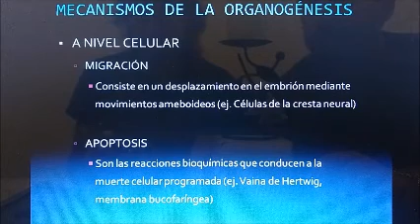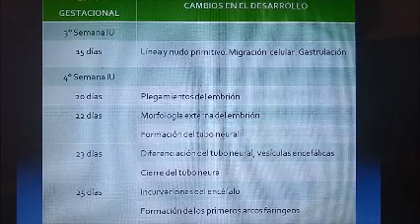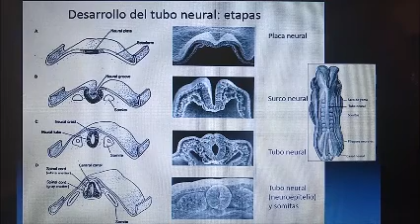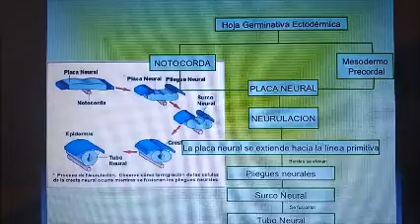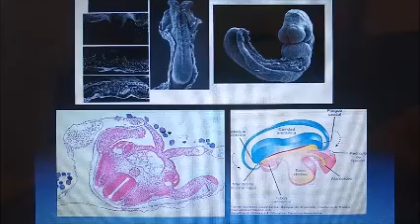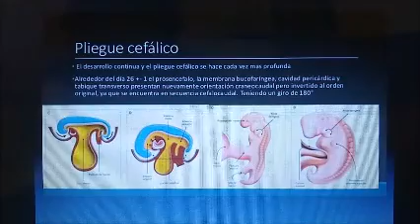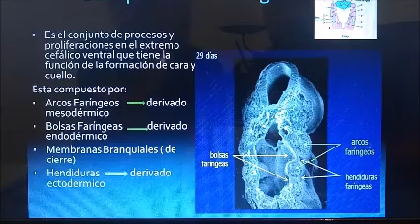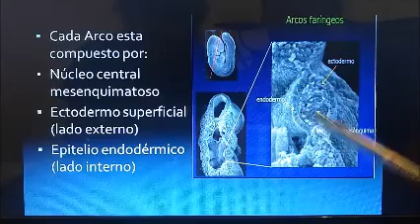Desarrollo de la extremidad cefálica, parte 1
Desarrollo de cabeza y cuello